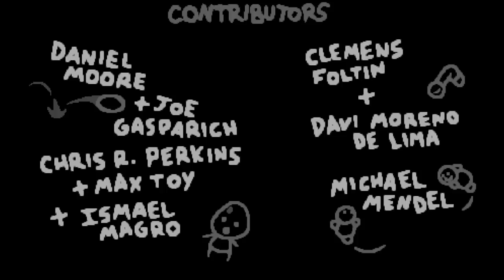Isaac Impossible Challenge 2 0 part 32 Slingin the Eggnog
Cobalt tries to unlock everything without dying at all!